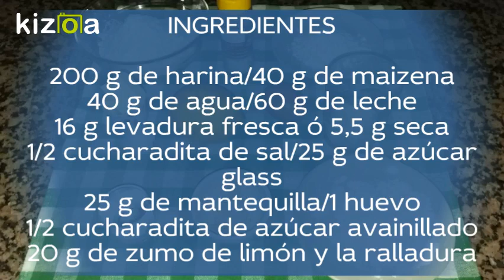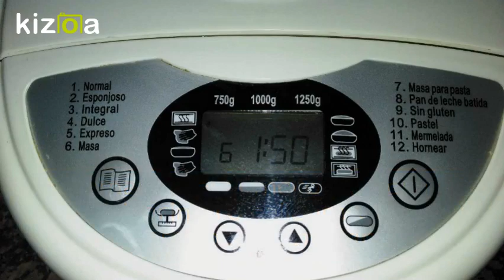DONUTS (PANIFICADORA LIDL)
Paso a paso como hacer unos donuts en la panificadora, receta por escrito también en el blog
Os dejo el enlace las mejores panificadoras de lidl y de otros artículos como palas, correos etc. Este es el enlace